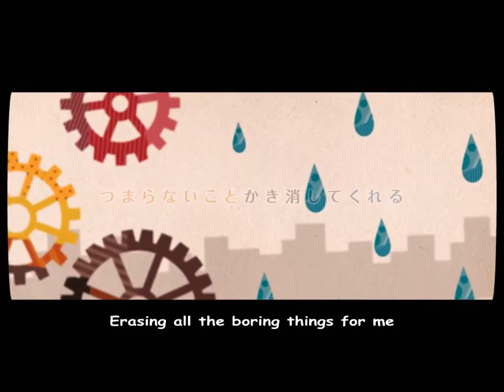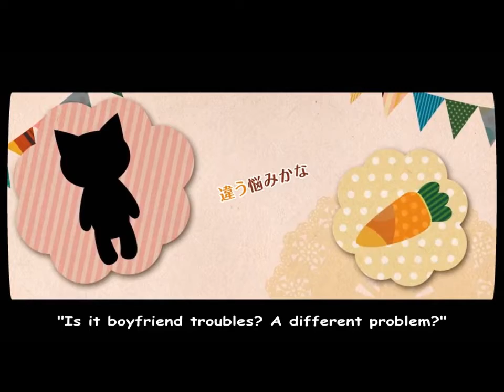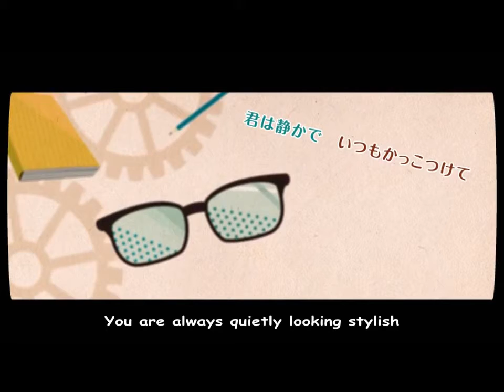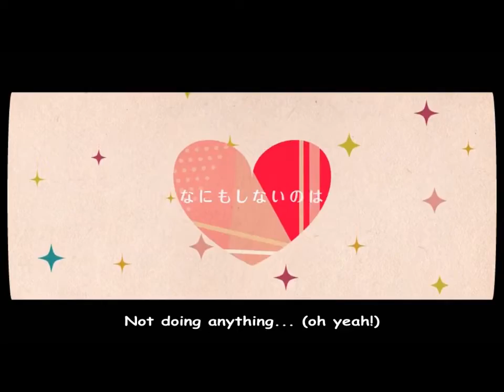Yuki Kusata - A Lie and A Stuffed Animal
DIS SONG ^owo^
Yuki doesn't hate me anymore YAYYYY~

UST: AntUTAU (idk if I spelled it right, gomen ewe)